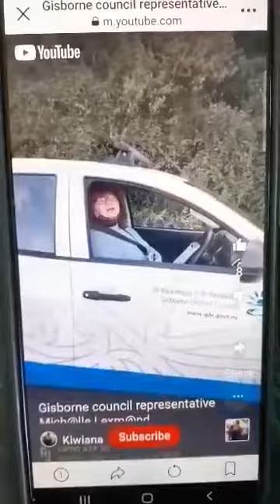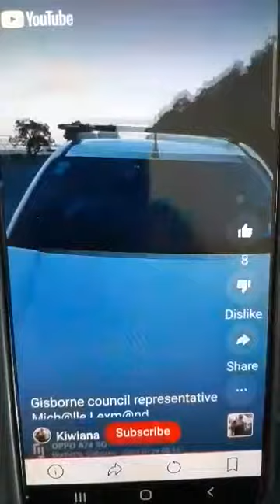Homeless Man Harrassed by Gisborne Council Worker.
Gisborne District Council employee insults homeless.